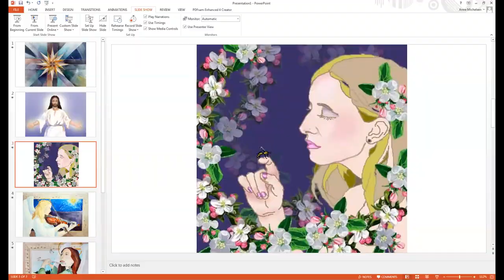Holiday Energy Portals - What to Be Aware Of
Ever feel overwhelmed during the holidays? These special days are energy portals that we can turn to advantage - if we're aware of the dynamics.